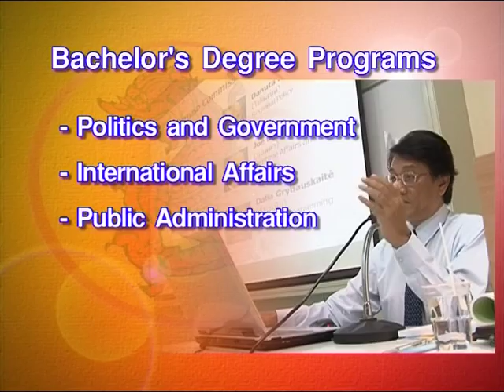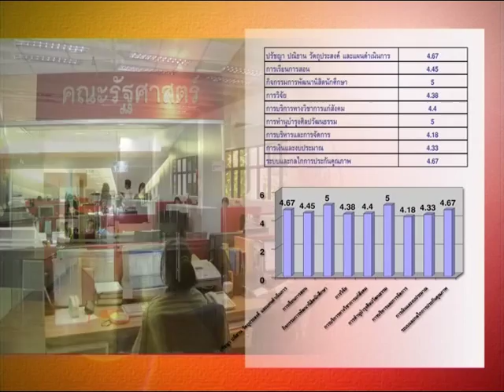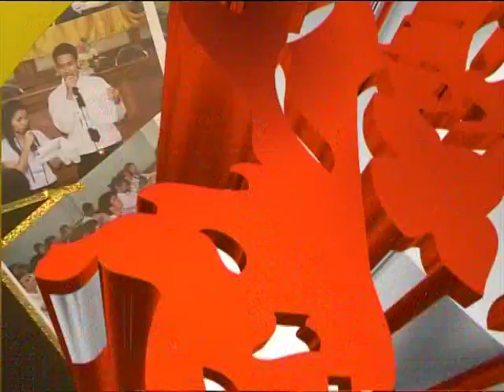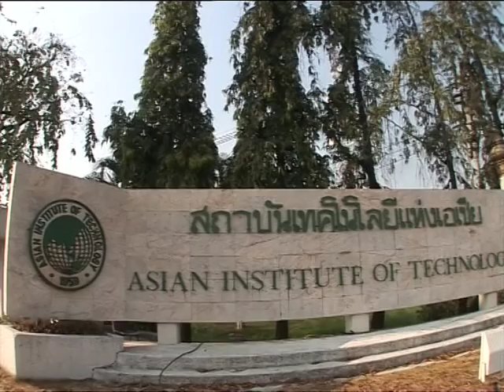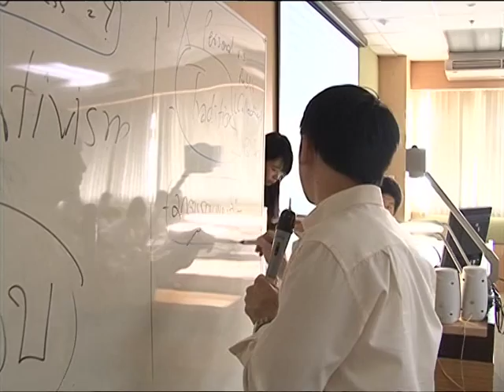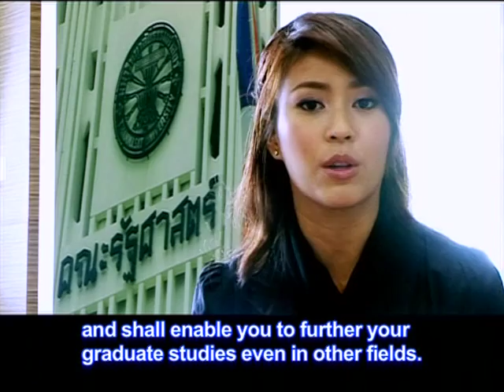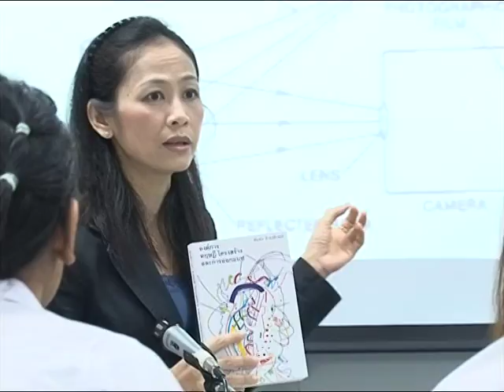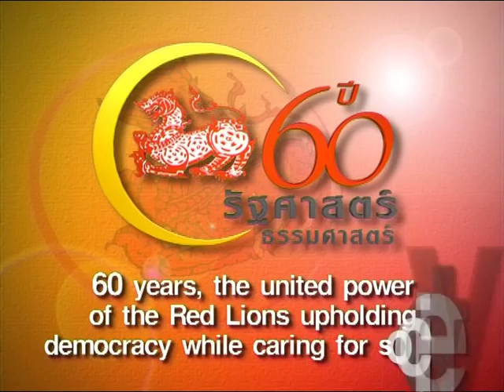60th Anniversary, Faculty of Political Science (TU)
An introductory video to the Faculty of Political Science, Thammasat University; the video was produced to commemorate the 60th anniversary of the Faculty.